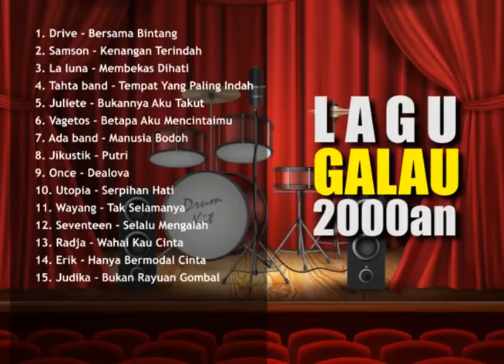Kumpulan Lagu Populer Tahun 2000 (Lagu Anti Galau)